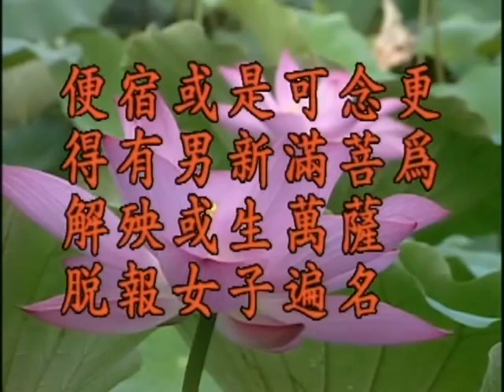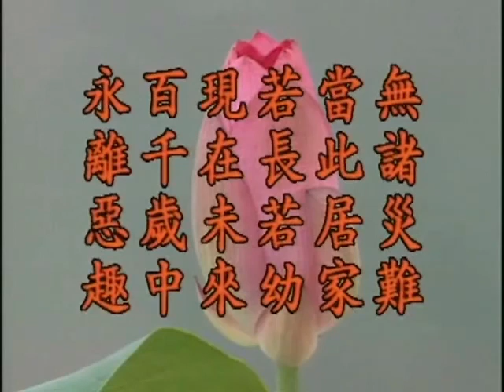地藏菩薩本願經 第24集 淨空老和尚主講